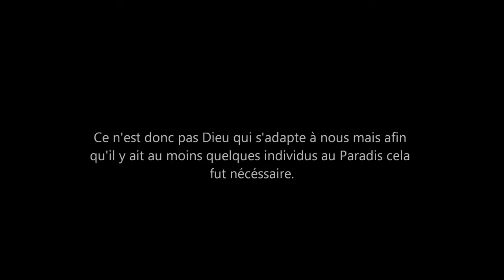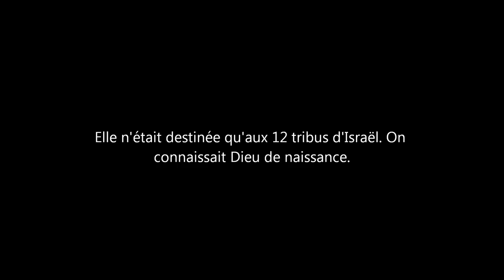La volonté de Dieu varie selon le contexte du moment